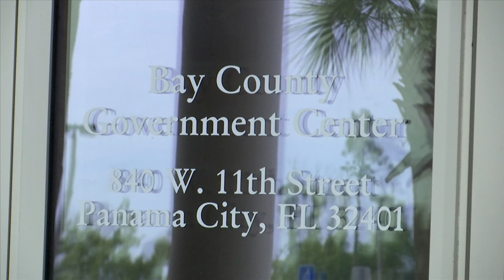After loss of two homes county officials discuss lack of fire hydrants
Lightning strikes ignited fires at two houses in College Point Tuesday, destroying both. Fire also destroyed a third home in the same area back in November.